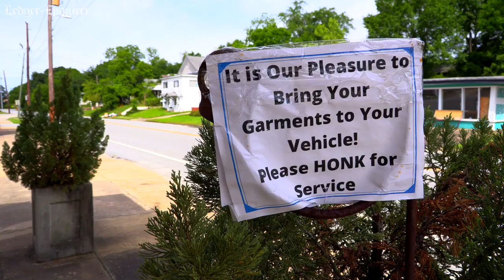Columbus, GA company making PPE to help community, offset business slowdown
The Wade Companies has been a family-owned business since being established in 1939 as Wade Dry Cleaning Company. They're now making Personal Protective Equipment(PPE) to help the community and offset the slowdown caused by the coronavirus pandemic. More from the Ledger-Enquirer: